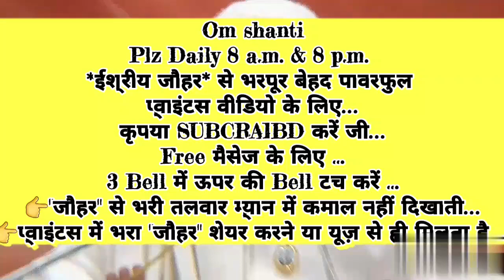घर-परिवार में रहते हुए 👉सफलता भव,र्निविघ्न भव का वरदान प्राप्त करने की 🇲🇰ईश्वरीय 🇲🇰 बेहद सहजविधि..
परमिशन- ईश्वरीय विश्वसेवा चैनल को अपनी ये शार्ट आडियो क्लीप डालने की परमिशन दी है, स्वयं भ्राता माननीय सूरज भाईजी ने, उनका निवास है ब्रह्माकुमारी ज्ञानसरोवर,माउण्ट आबू,राजिस्थान.Om shanti
Plz Daily 8 a.m. & 8 p.m.
*ईश्वरीय जौहर* से भरपूर बेहद पावरफुल
प्वाइंटस वीडियो के लिए...
कृपया SUBCRAIBD करें जी...
Free मैसेज के लिए ...
3 Bell में ऊपर की Bell टच करें ...
👉"जौहर" से भरी तलवार म्यान में कमाल नहीं दिखाती...
👉प्वाइंटस में भरा "जौहर" शेयर करने से ही मिलता है.